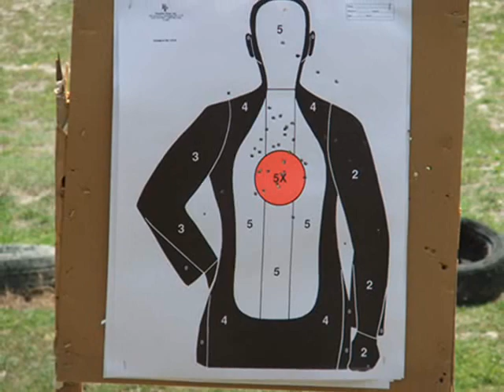Geoff Colella Gunz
Shooting range